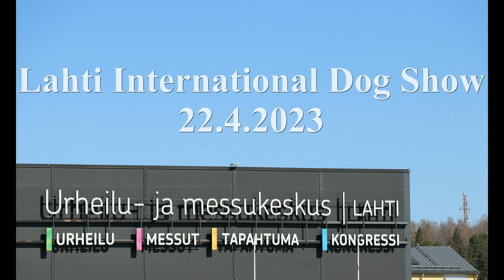Lahti International Dog Show | Akita Inu junior | 2023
Lahti International Dog Show 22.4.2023. Akita inu female, junior ring.

(Made with The Soundtrap)

2023